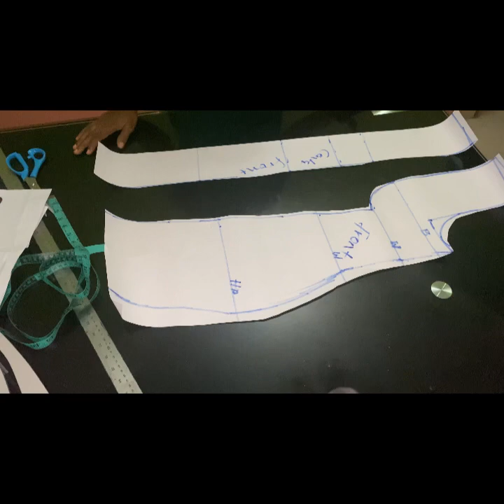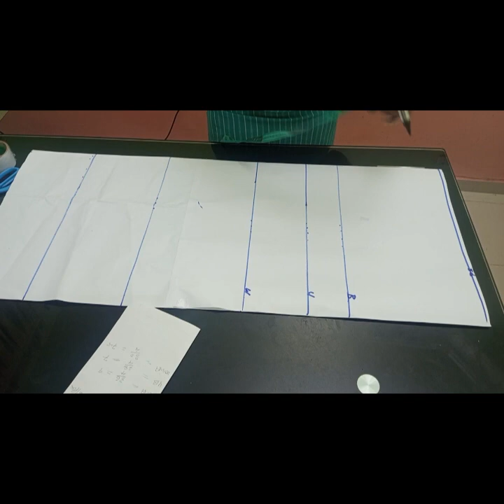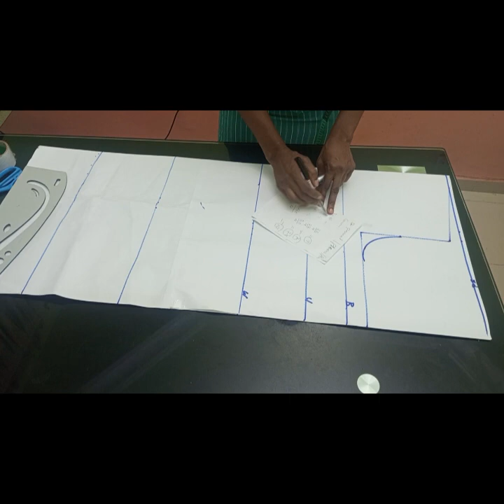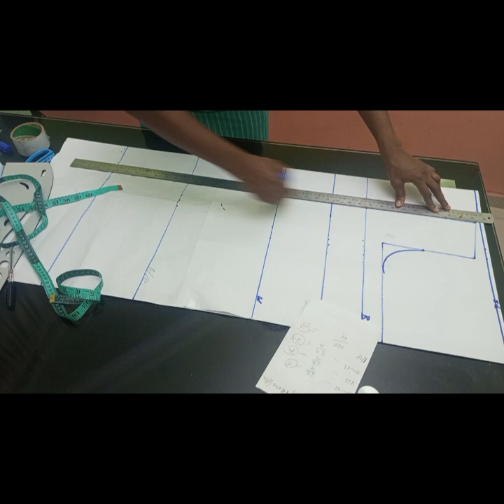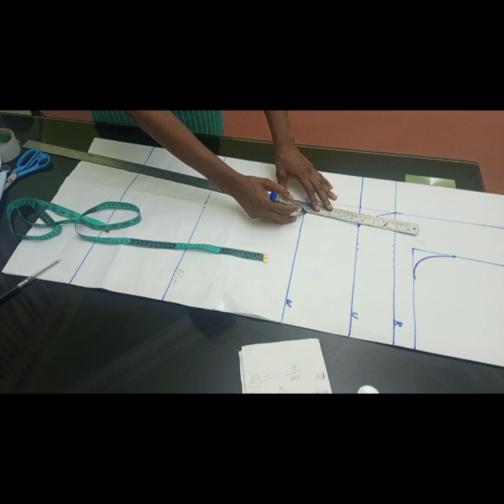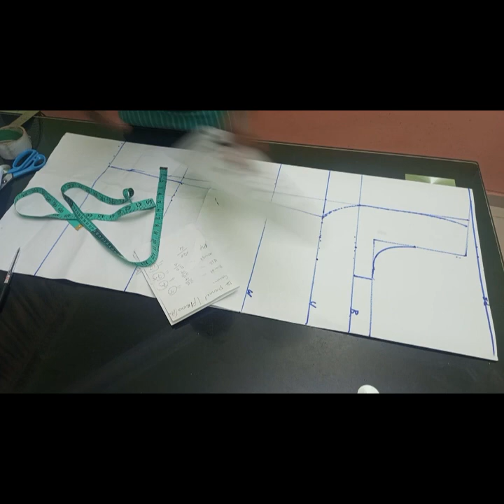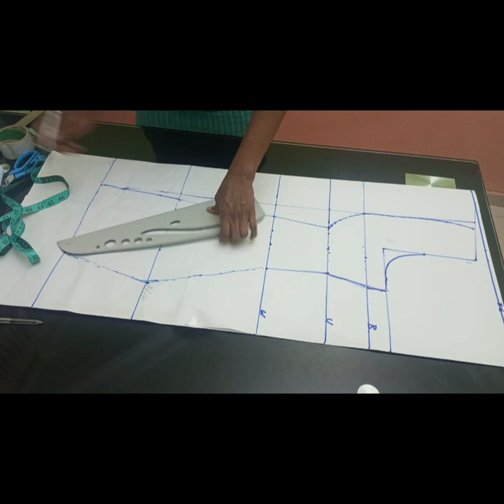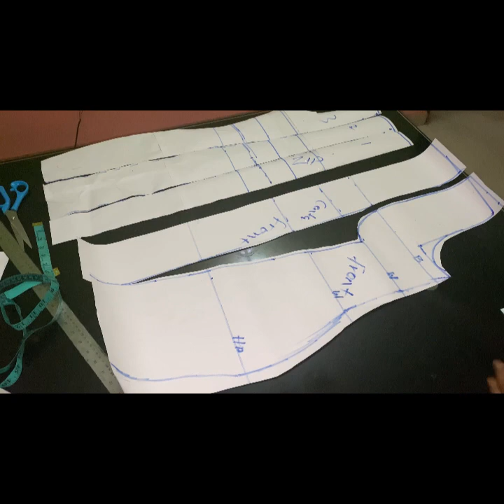How to cut a basic pencil bustier gown for beginners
In this video you will learn how to cut a basic pencil bustier gown for beginners